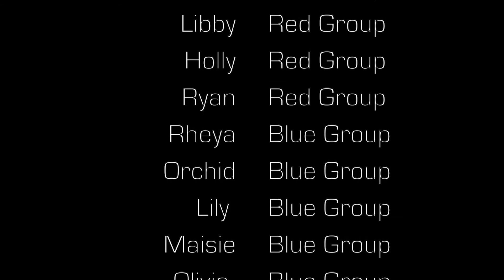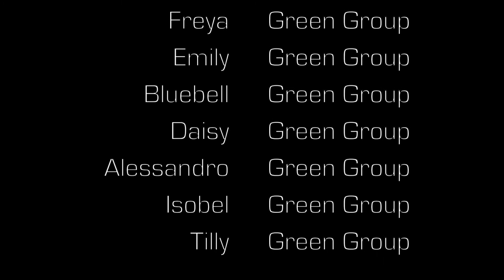PQA Christmas Card